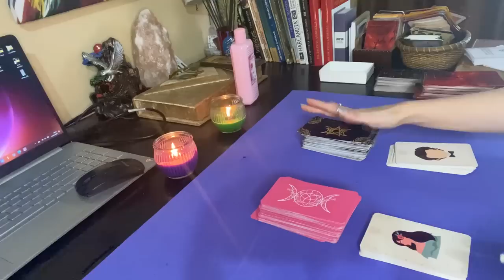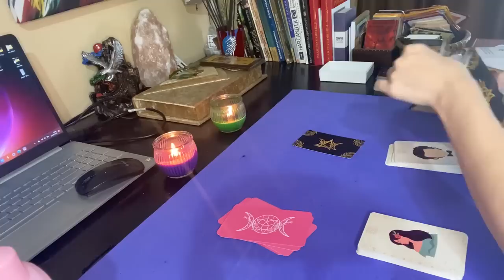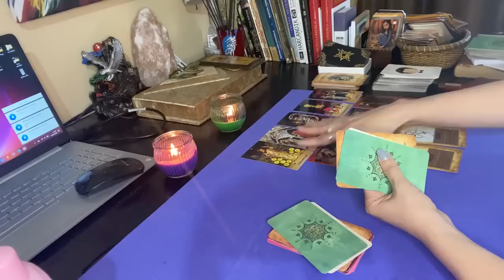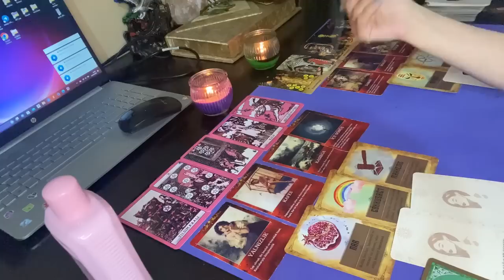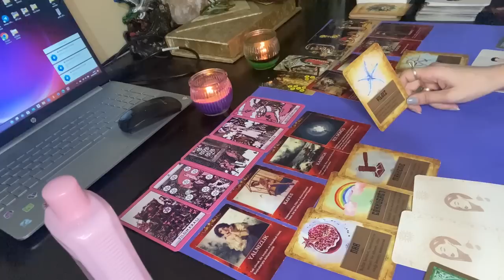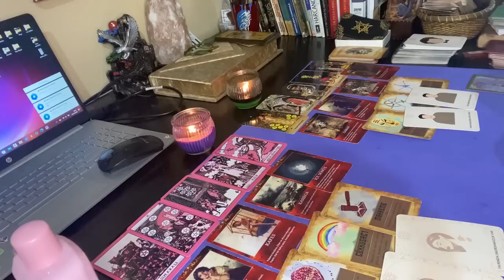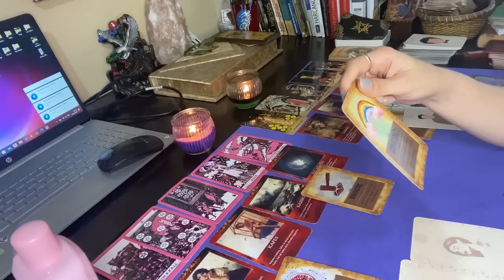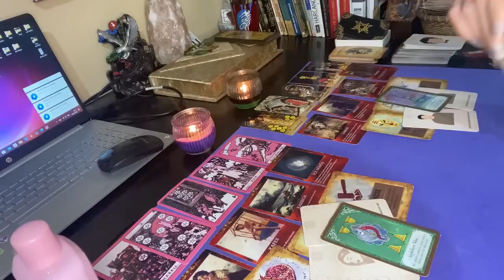Karta orqalı ORQALI FOL OCHTIM AQLIZDAGI KISHILAR BILAN SIZI GAPLASHTIRDIM